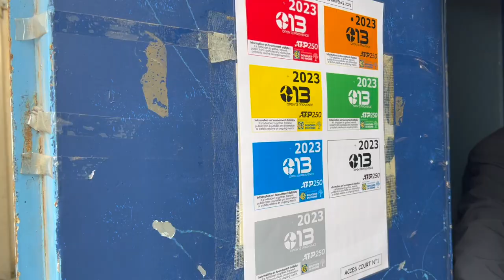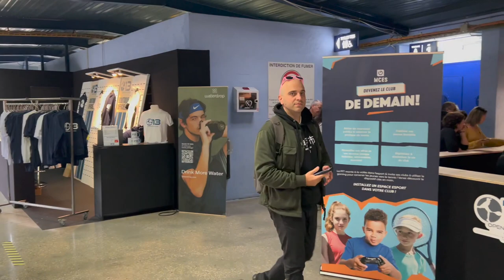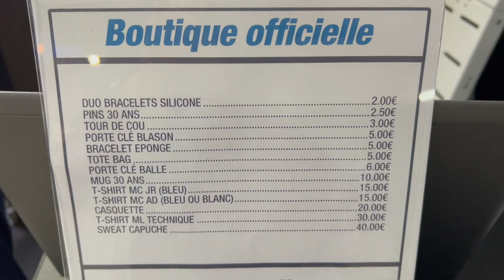Une Journée à l'Open 13 de Marseille 2023. (Vlog)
Hier, l'Open 13 de marseille s'est terminé par la victoire d'Hubert Hurkacz !

Une superbe semaine de tennis en cité phocéenne et le premier vlog de l'année sur la chaine !

De Ben bonzi à Arthur fils la journée s'est déroulée de fort belle manière...

Voici les inside de la journée !

Régalez-vous et N'oubliez pas le LIKE et le FOLLOW...